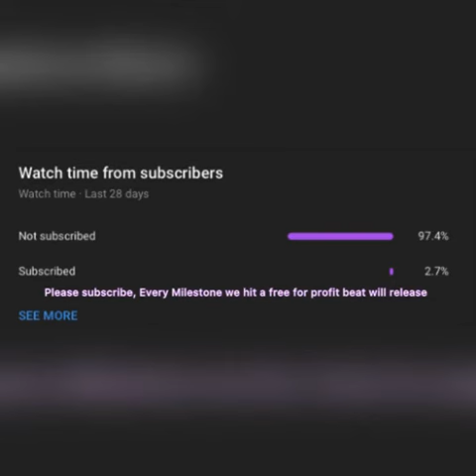[FREE] Lucki Type Beat - "Cyborg Emotions"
Must Credit: (Prod. ASTROGEARS)